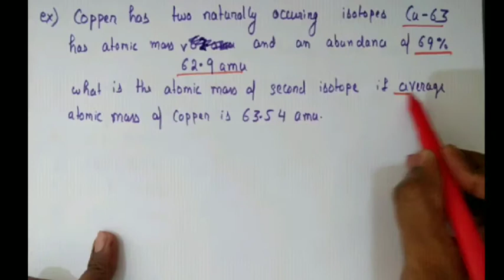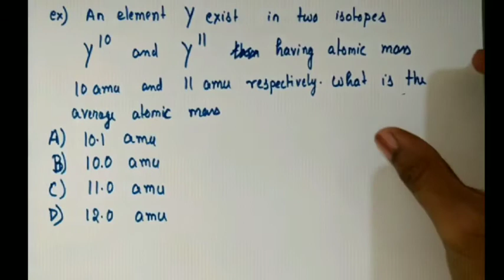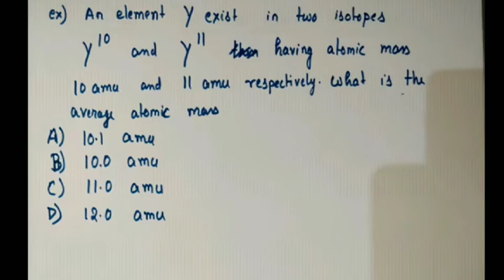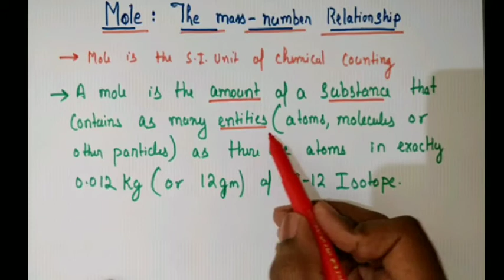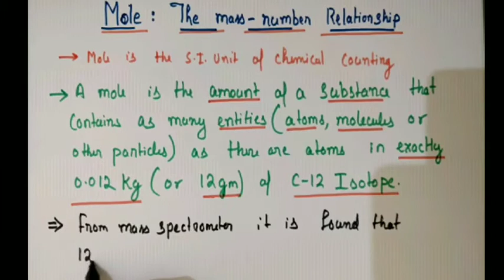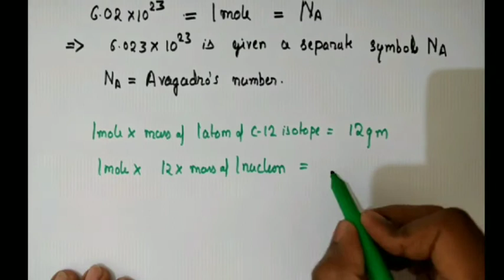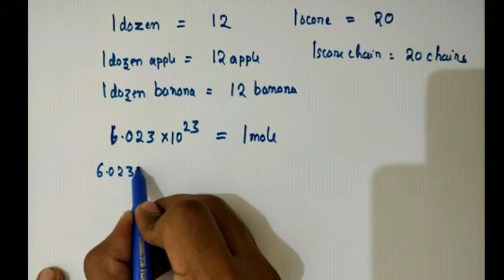Mole Concept(L2):Average Atomic Mass and Mole introduction.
Average atomic mass is the weighted average of isotopic masses of an element.